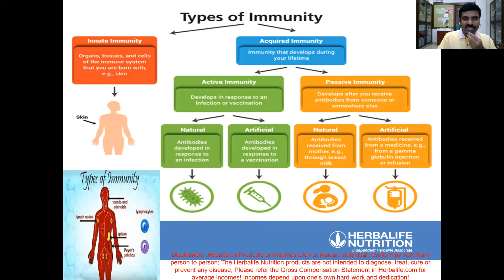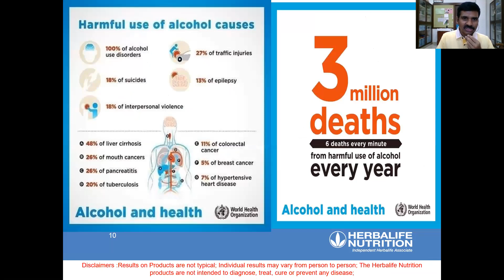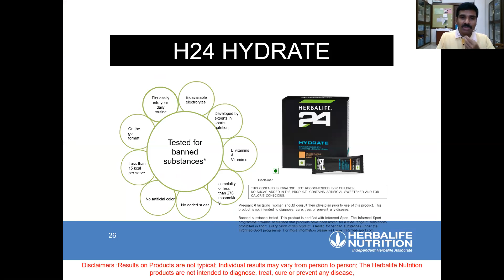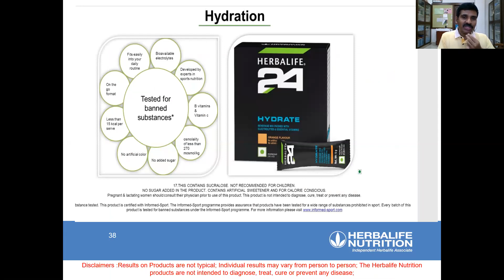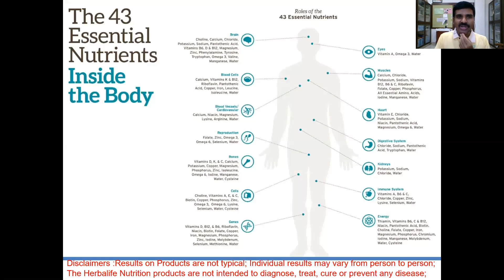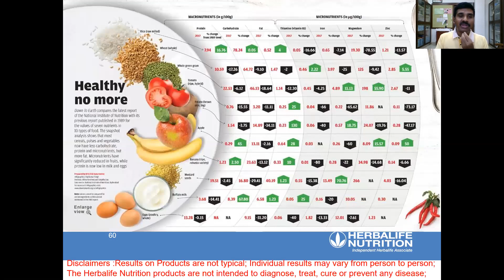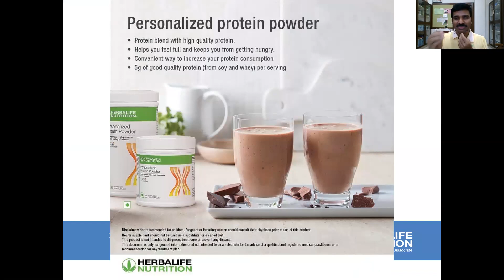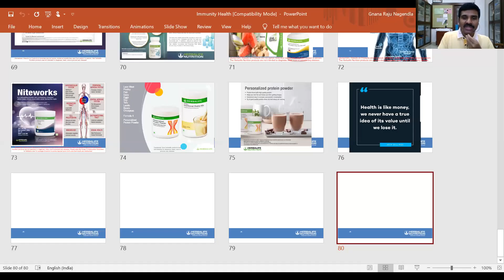Immunity Health (Telugu)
This video (in Telugu) helps you to understand what is immunity, types of immunity and how to improve your immunity levels through good nutrition and healthy active lifestyle.